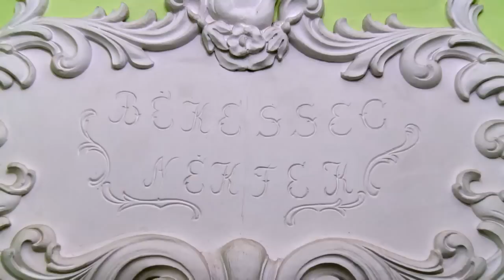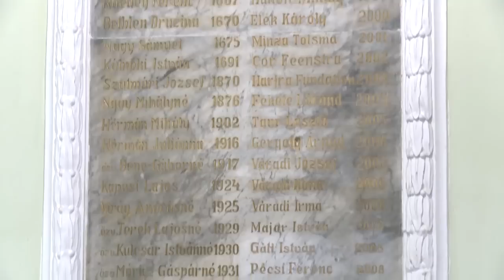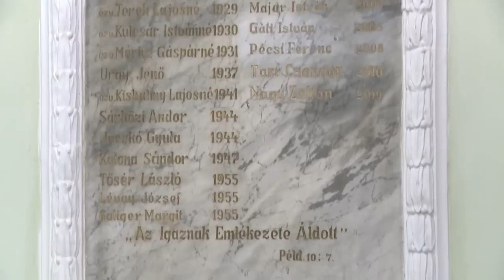Biserica cu lanturi - Szatmárnémeti Láncos templom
A projekt az Európai Unió Regionális Fejlesztési Alapjának finanszírozásával, a Magyarország- Románia Határon Átnyúló Együttműködési Program 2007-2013 keretén belül valósult meg.

 Jelen kiadvány tartalma nem feltétlenül tükrözi az Európai Unió hivatalos álláspontját.

Proiectul s-a realizat cu finanțare din partea Fondului European de Dezvoltare Regională, în cadrul Programului de Cooperare Transfrontalieră Ungaria-România 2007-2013.
Conținutul acestei publicații nu reflectă neapărat  punctul de vedere oficial al Uniunii Europene.